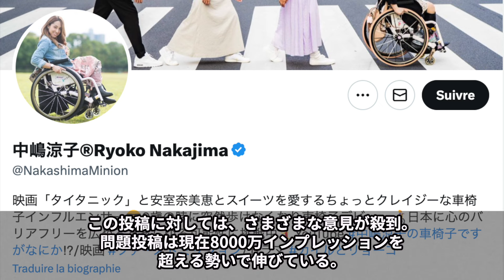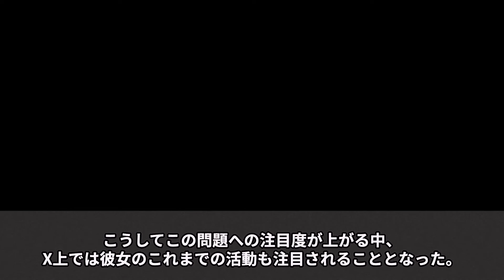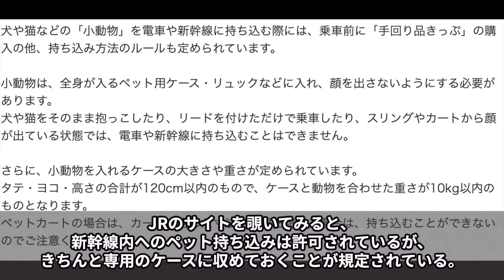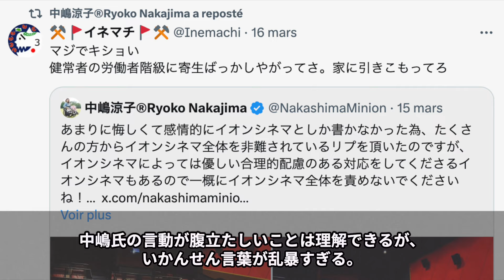【やりたい放題】イオンシネマにクレームを入れた車椅子インフルエンサーの過去を調べたらガチで悲惨すぎた